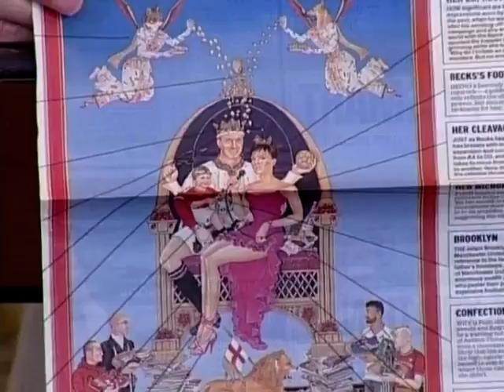Britannian henkinen tyhjiö - Islamin haaste 1/6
Britannian henkinen tyhjiö - Islamin haaste kristityille 1/6

David Pawson analysoi terävästi islamin uutta nousua, vetovoimaa, sen uskon ydintä ja lähdettä sekä piirtää samalla kuvan länsimaisen jälkikristillisen yhteiskunnan tilasta.